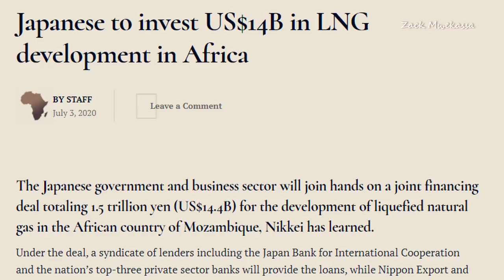Qui sont les vrais ennemis de l'Afrique #313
La liberte ne se donne pas en douceur, elle s'arrache